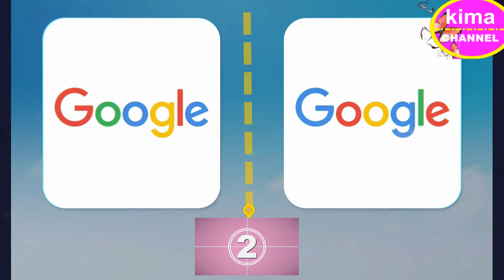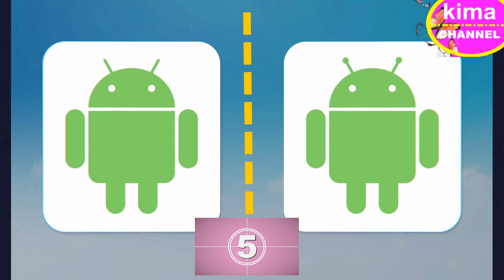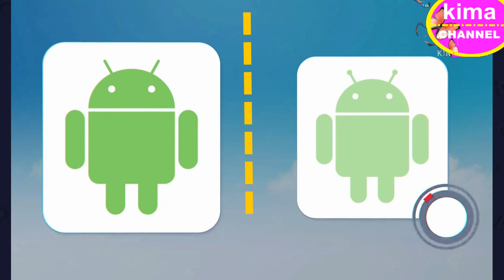Guess The Logo Quiz Which Logo Is Correct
Try to guess WISH LOGO IS CORRECT